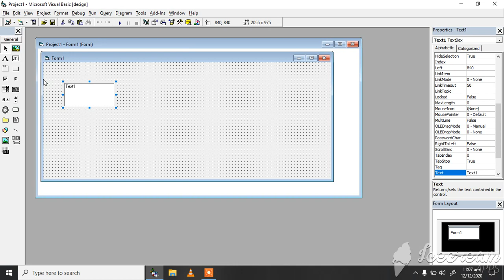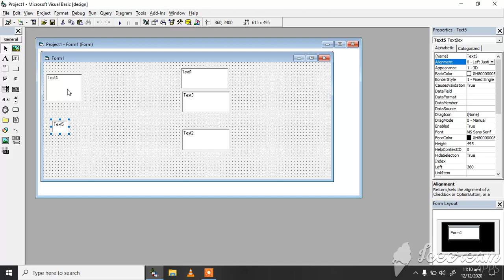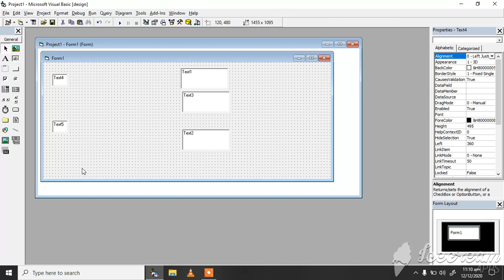3rd year Visual basic lecture 18 Setting on Form alignment, changing resize using ctrl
Setting on Form alignment, changing resize using ctrl